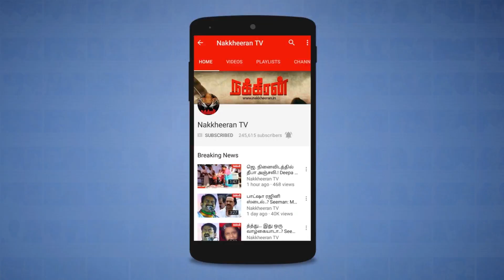சென்னை சில்க்ஸ் கட்டிடத்தை இடிப்பதற்கான பணி துவங்கியது !